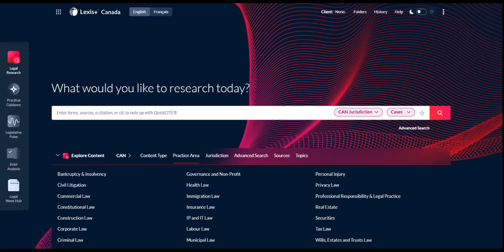How do I find all secondary sources by area of practice on Lexis+ Canada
1. From the Legal Research home page, under the Explore Content pod, click on Practice Area
2. Then select a Practice Area (for example, Civil Litigation)
3. Expand Secondary Materials to view all secondary materials
4. Scroll down to view all secondary sources for the selected practice area